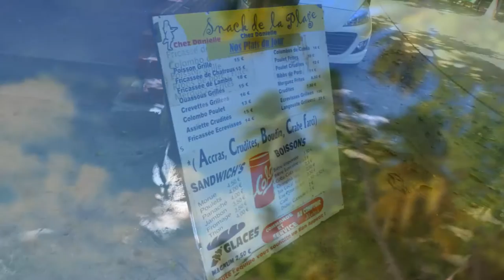Merele.ee sailing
Merele.ee/MeriOn